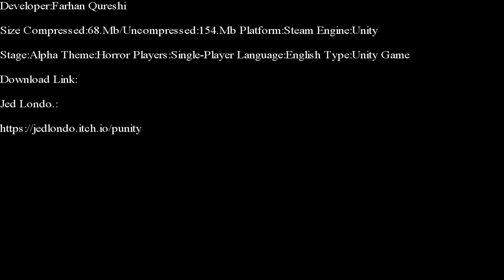Unity-Punity Part 1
No Longer Active. Sorry.